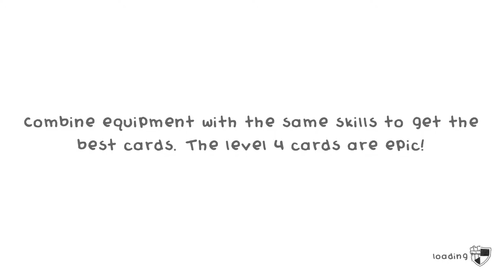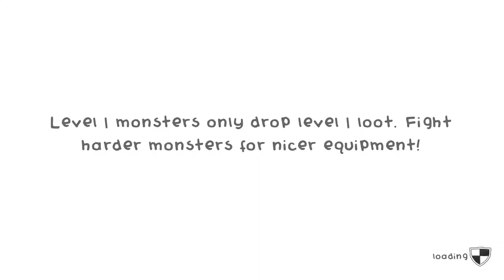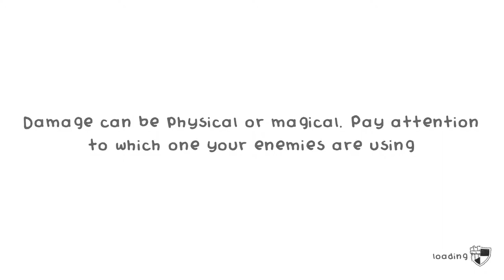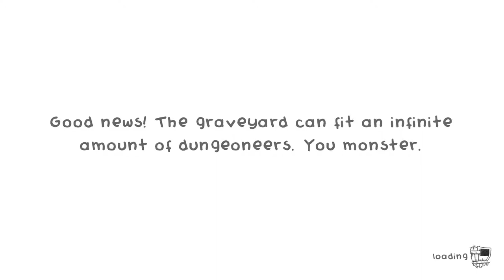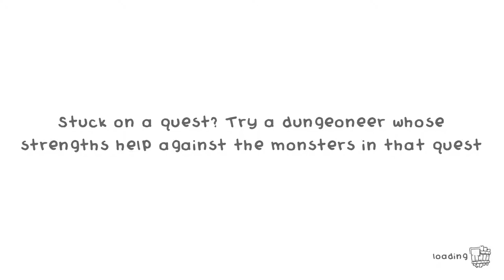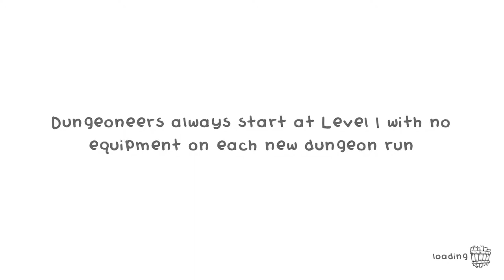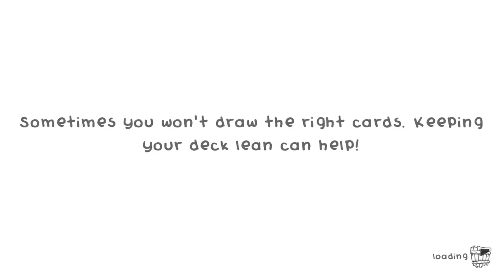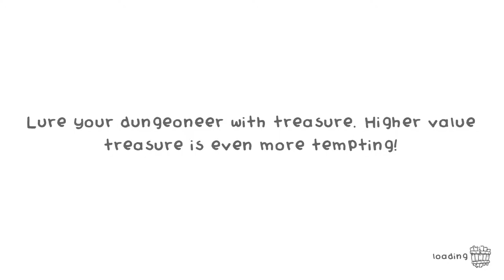Guild of Dungeoneering [NOPE] Paper Cut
I'll be honest. Going into this, I didn't think there was much chance I'd really enjoy it and... I didn't. It's just not really my type of game. The songs were fun though and the aesthetic was pretty on point.